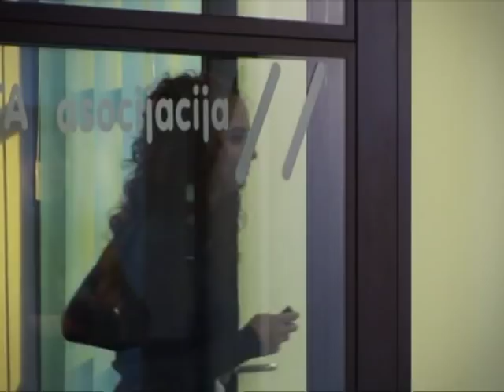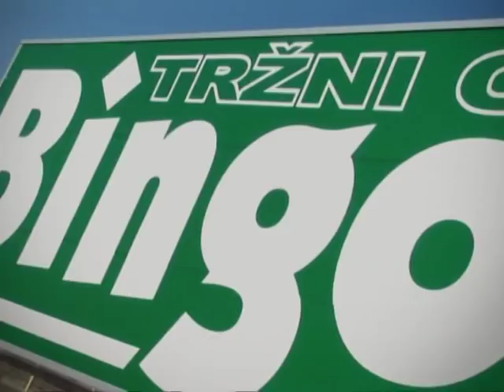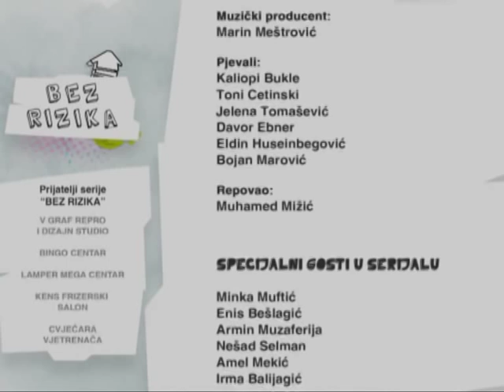Bez rizika 1/1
Prva igrana TV serija za mlade, čije snimanje je u BiH omogućio UNICEF, emitiratovana u okviru programa za djecu i mlade BHT1, od 25. maja, u popodnevnom terminu u 16:00 časova, sa reprizom u četvrtak u 9:30 časova. Serijal od ukupno 8 polusatnih epizoda, pod nazivom „Bez rizika", snimljen je tokom 2009.g. kao dio kampanje čiji je cilj osvijestiti mlade ljude o rizicima s kojima se svakodnevno suočavaju, njihovim posljedicama i prevenciji. Uz serijal, snimljeni su i video spotovi na temu prevencije droge, alkohola i seksualno-prenosivih bolesti, te istoimena muzička numera i video spot.

Glavne uloge u seriji tumače mladi glumci: Sabit Sejdinović, Nevena Rosuljaš, Daniela Stanić, Adnana Goro, Vedran Džekić, Vanja Lazin i drugi. Pored glumačke ekipe, učešće u projektu uzele su i brojne poznate osobe iz Bosne i Hercegovine, Srbije, Hrvatske, Crne Gore i Makedonije, poput Edina Džeke, Željka Joksimovića, Tonija Cetinskog, Kaliopi, Sergeja Ćetkovića, Davora Ebnera i drugih. Scenario za seriju potpisuje Ornela Čolić, a režiju Emir. Z. Kapetanović.